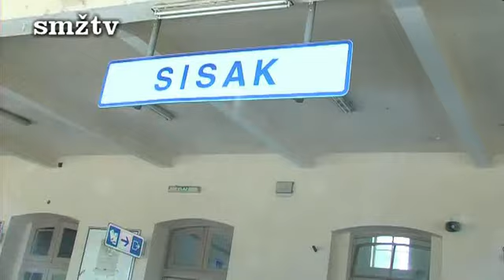Ministar Siniša Hajdaš Dončić obišao radilišta na sisačkom prometnom pravcu